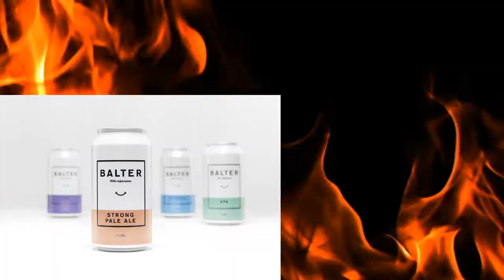BALTER BREWING - STRONG PALE ALE on Micks Brew Review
Micks Brew Review - STRONG PALE ALE BY BALTER BREWING IN THE GOLD COAST AUSTRALIA. Everything i Have Had From This Company Has Been A Fantastic Drop